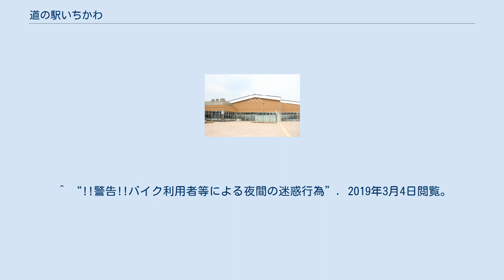道の駅いちかわ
国道298号の歩道橋より撮影（2018年8月） 道の駅いちかわ（みちのえき いちかわ）は、千葉県市川市国分にある国道298号（東京外かく環状道路）の道の駅である。
 道の駅川口・あんぎょうとともに、東京23区に隣接する市にある道の駅で、開駅時より2020年現在まで、東京都心に一番近い道の駅である。
 市川市では、2015年（平成27年）に全線開通予定となっていた東京外かく環状道路（以後「外環道路」）の整備が進んでいた。
当時、外環道路にはサービスエリアなどの休憩施設が少なかったことから、トラックなどの休憩施設が不足し、ゴミの問題などが発生していた。
また、人口減少社会の到来によって、地域コミュニティの維持が難しくなってくる中、コミュニティ活動の場の整備だけでなく、防災活動の場の整備などが求められるようになった。
同市では、これらの課題に対応するため、基本となる3機能「休憩機能」・「情報発信機能」・「地域連携機能」及び「防災機能」を併せ持った都市型の道の駅が整備されることとなった。
そして同市は、外環道路の千葉県区間の玄関口であることから、遠方からの来訪者に立ち寄ってもらえる利便性の高い交流拠点を創出することによって、第二次基本計画の10年間のまちづくりの目標である「安心で快適な活力あるまち」の実現を目指した。
 2013年（平成25年）5月、市川市は道の駅の整備にあたって、施設のコンセプトや予定地を選定し、有識者らと共に「市川市『道の駅』基本方針」や「市川市『道の駅』基本計画」を策定した。
同市は、これらの計画に基づいて、国分・菅野・高谷の3個所を道の駅の候補地として選定した。
 候補地とされた国分は、農地が多く、周辺には国分川調節池の上部利用計画があり、野球場やサッカー場をはじめとしたスポーツ施設、散策やウォーキングの場などが整備される予定とされていた。
また、次の候補地とされた菅野は、学校が集中している地域であり、一時避難場所として指定されているところが多く、被災時には、学校施設と連携して大規模な避難エリアとして機能することが期待された。
そして、最後の候補地である高谷は、ごみ焼却場の熱を利用したクリーンスパ市川があり、江戸川沿いにはサイクリングロードが整備されていたことから、道の駅と合わせて活力ある施設利用が期待された。
これら3個所の候補地を総合的に比較検討した結果、国分、菅野、高谷の順に道の駅の候補地として評価されることとなった。
 2014年（平成26年）7月、市川市は前年に策定された計画を基にして、市川市北部の国分6丁目を道の駅の建設予定地とした。
2016年（平成28年）9月には、市川市議会において、(仮称)道の駅「いちかわ」にかかる「設置及び管理に関する条例」が制定･公布された。
また、翌2017年（平成29年）6月から7月にかけて、新たに国分に設置される道の駅の名称の募集が開始され、同年9月、道の駅の名称を決定するための「名称決選市民投票」が行われた。
その際、道の駅の名称として、「にぎわっと市川」・「いちかわ」・「ぷらっ都 いちかわ」・「いちかわ マルっと！」・「あるたす いちかわ」の5つが候補に挙げられ、市民投票の結果、道の駅の名称は「いちかわ」に決定された。
同年11月には、国土交通省道路局によって、道の駅「いちかわ」が「道の駅」として登録された。
 翌2018年（平成30年）4月7日の午後1時11分、道の駅「いちかわ」が国分6丁目にオープンした。
 東京都江東区青海二丁目にある都立の海上公園（ふ頭公園）である青海南ふ頭公園（あおみみなみふとうこうえん）は、長年に渡り多数のバイクが集まる溜り場となっていたことから、近隣は騒音による被害を受けていた。
2016年（平成28年）以降、警察による取り締まりが強化されたため、翌2017年（平成29年）頃から東京都江東区若洲にある江東区立若洲公園の駐車場に集まるようになった。
この地でも同様の被害を与えたことから、2018年（平成30年）4月1日、騒音・暴走行為防止対策として、夜間のオートバイの乗り入れが制限されるようになった。
そこで同年4月7日にオープンした道の駅いちかわが、バイク集団の間でインターネットの掲示板やツイッターなどのSNSを通して話題となリ、バイク集団の集合拠点となった。
近隣に民家があるのにも関わらず、多数のバイクが集会行為や暴走行為、空ぶかし等の迷惑行為を行うようになったため、同年11月...